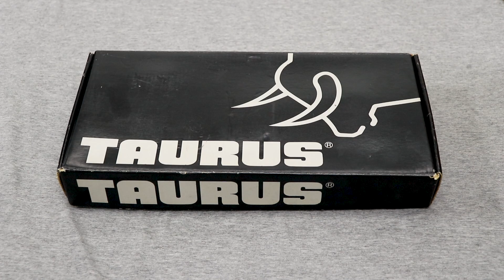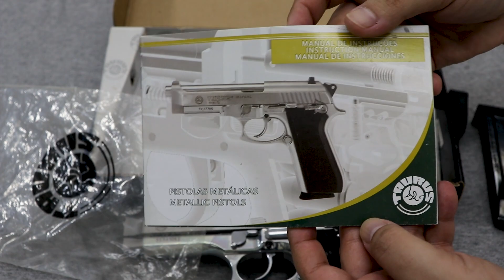Pistola Taurus PT59s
Análise da pistola Taurus PT59s (.380) e comparação de tamanho com outros modelos.